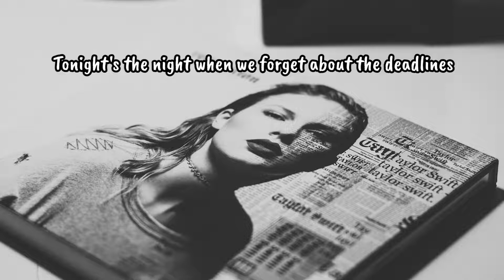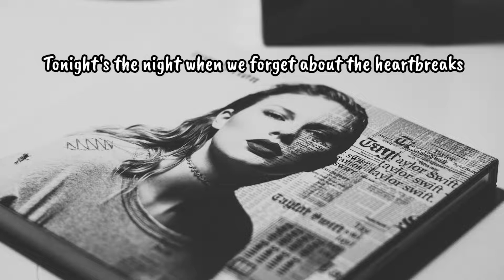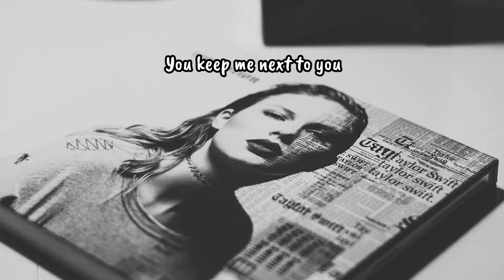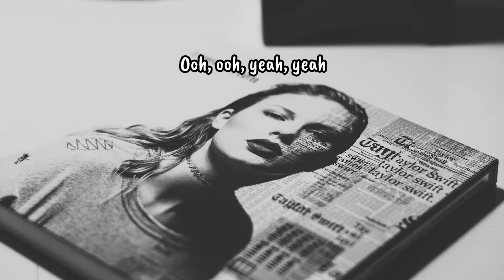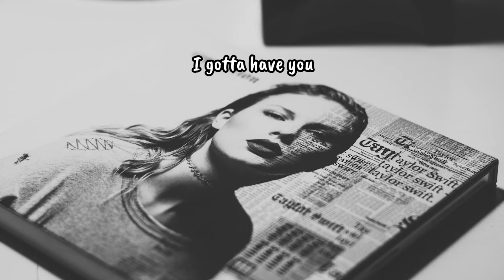22 Lyrics - Taylor Swift Female Version (Cover by Megan Lee)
22 Lyrics - Taylor Swift (Cover by Megan Lee)

Image: raphael-lovaski-RjD01Is-KnI-unsplash